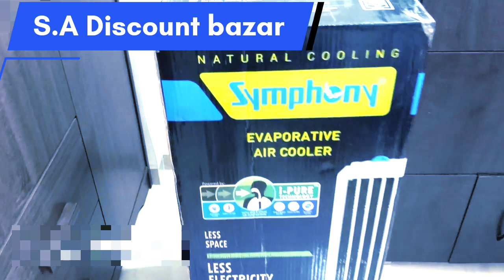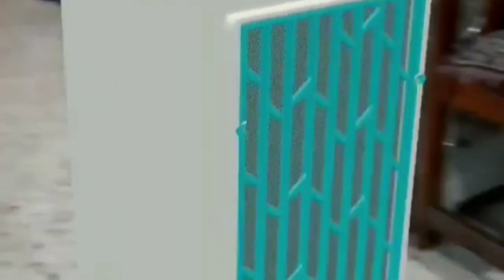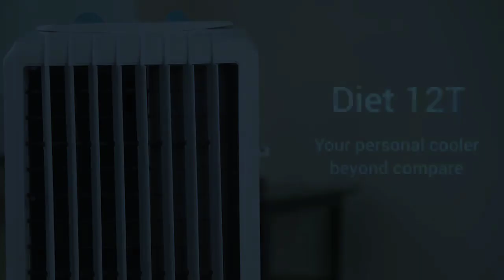SYMPHONY best cooler online se sasta offer ke sath